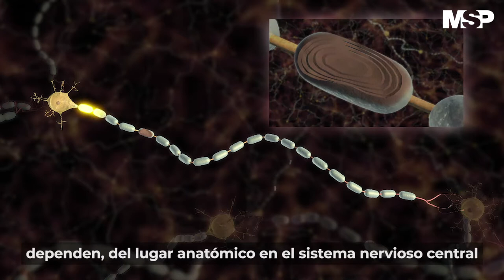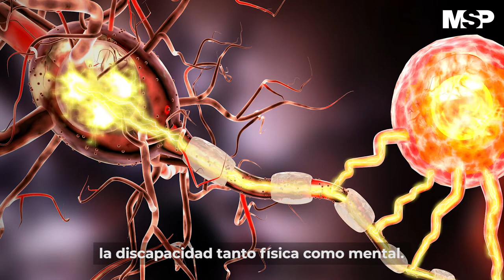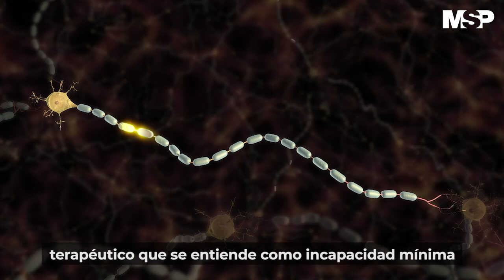Esclerosis Múltiple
VideoEducativo| La esclerosis múltiple ocasiona muchos síntomas diferentes, como pérdida de la visión, dolor, fatiga y disminución de la coordinación. Vea nuestro video educativo aquí